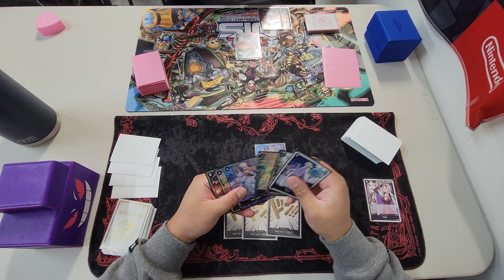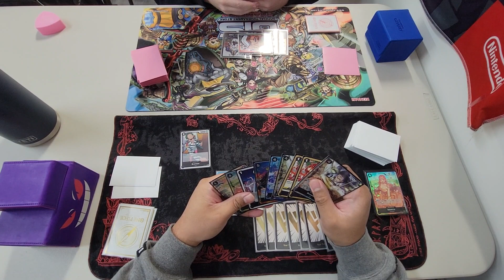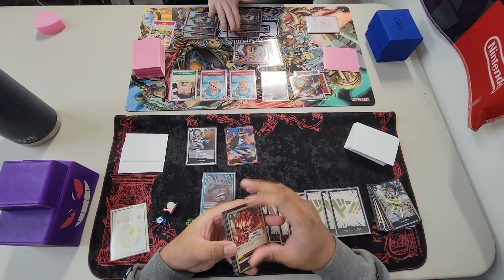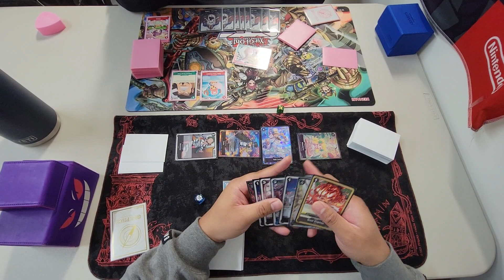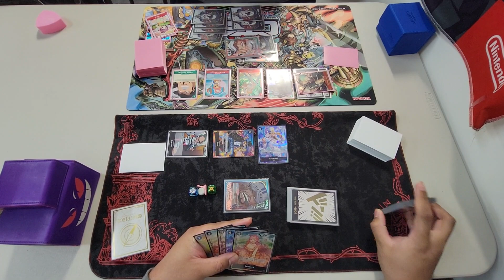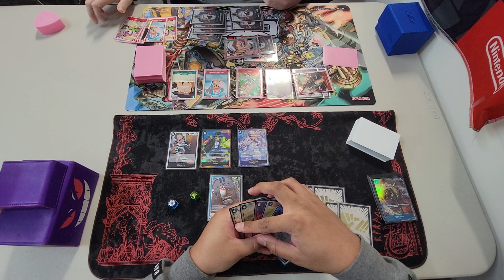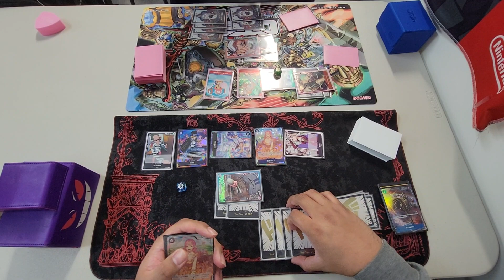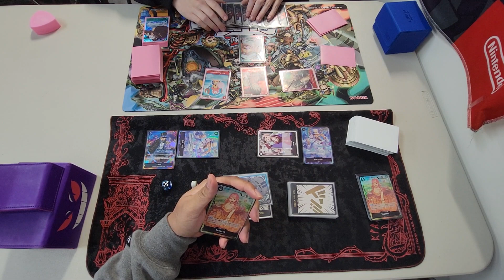POV One Piece TCG [OP-05] Sakazuki vs. Red Green Law